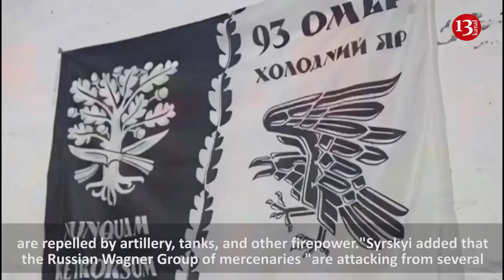Ukraine senior commander: situation around Bakhmut difficult, all Russian attacks repelled